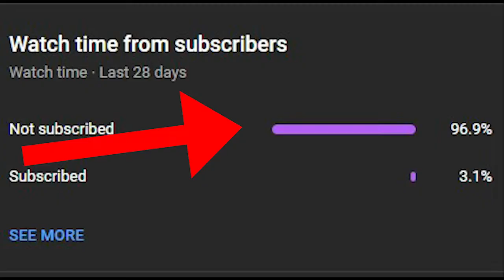gta san andreas dyom missions #509 ultra kill